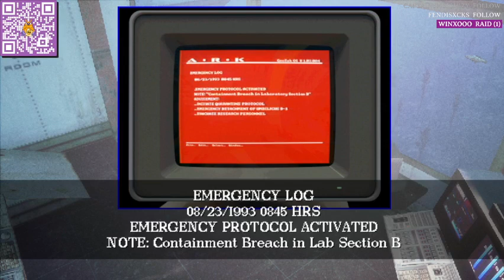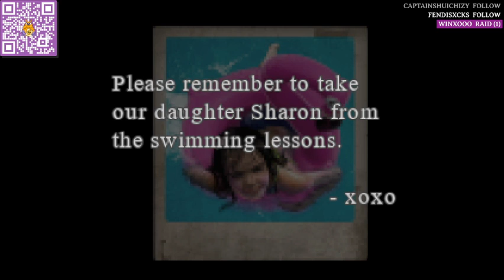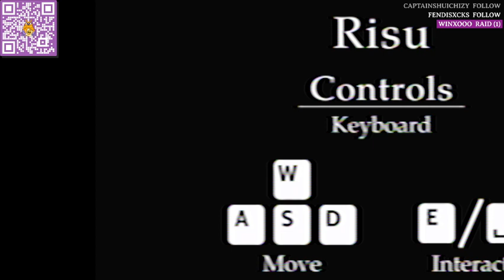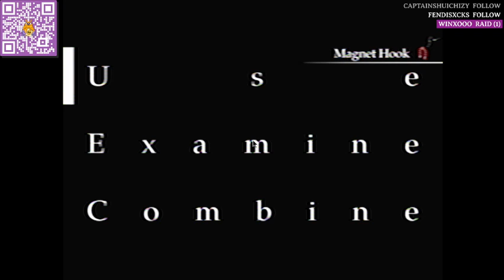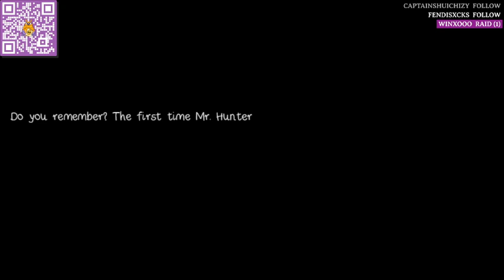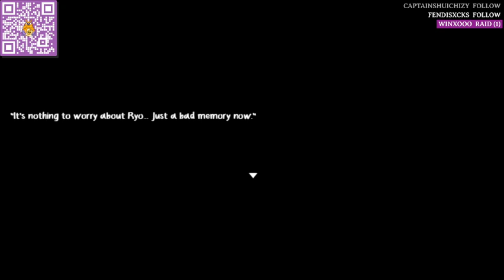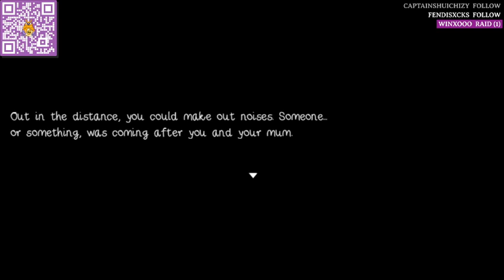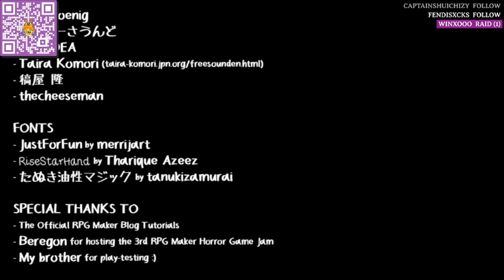FOUR HORROR GAME DEMOS! (Endless Blue, BioCrisis, and more...) | Catty Catfish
Playing four short horror games (some are demos) :) Please check out these very promising demos and great short games!

Timestamps!

00:00 Endless Blue (DEMO) by mrdiv

35:53 BioCrisis by Spina

51:52 Risu (DEMO) by Ryan Trawick

1:10:45 In The Midnight Light by hoshiyo

Hi there! I'm Catty Catfish. I will post VODs of me playing old school survival horror games, RPG maker horror, and indie games in this channel. :) If you find this video while looking for clues, puzzle solutions, or missing items, make sure to check the timestamps.